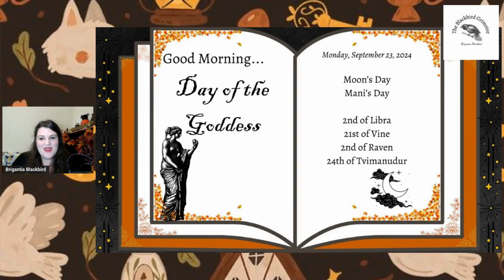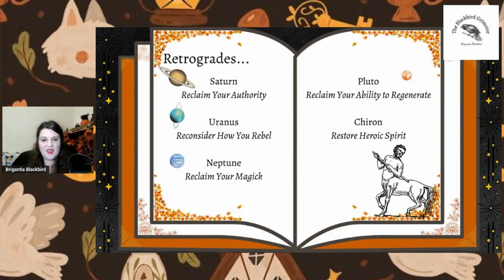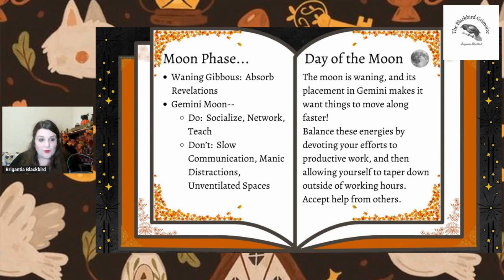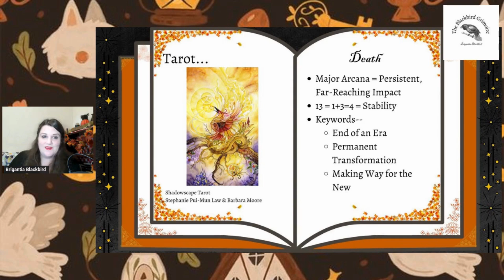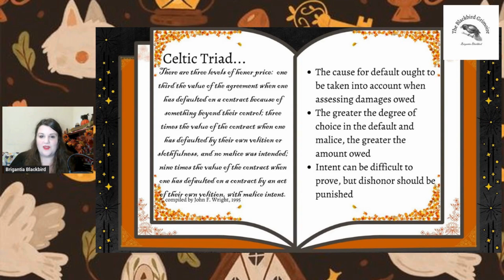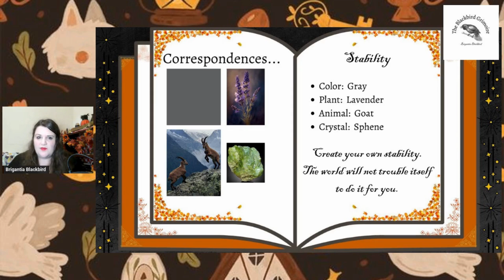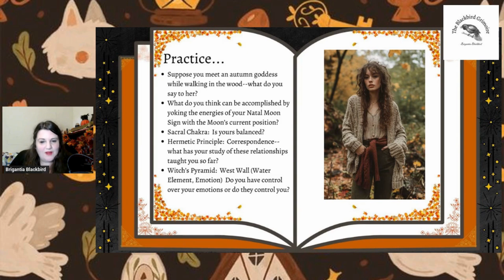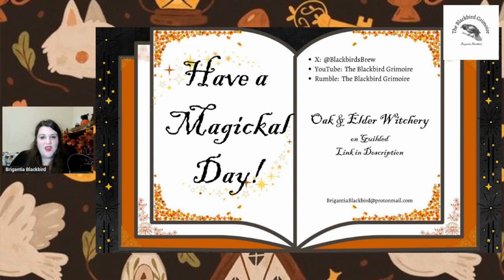September 23, 2024 The Daily Forecast